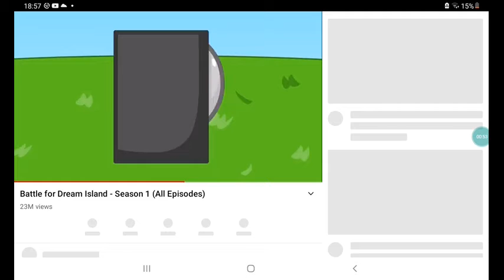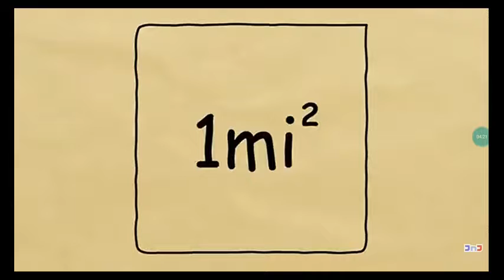toongus reacts to bfdi 1 take the plunge